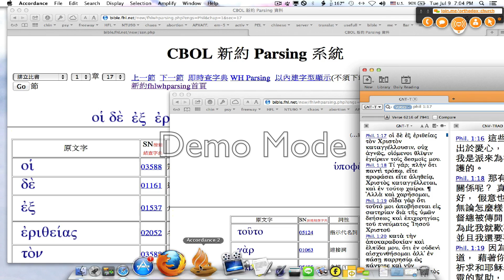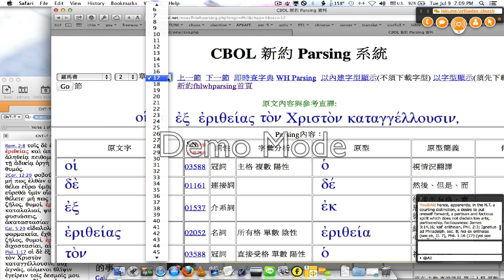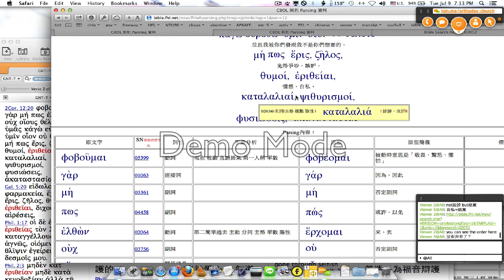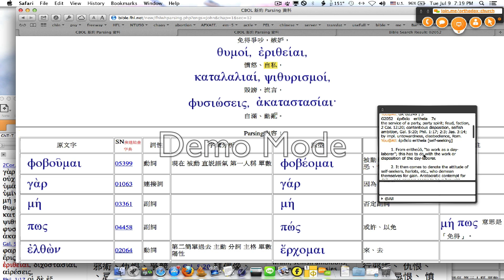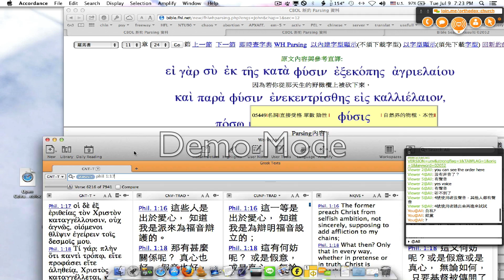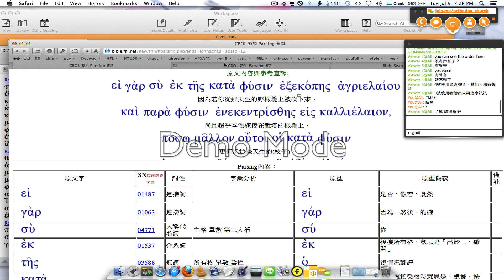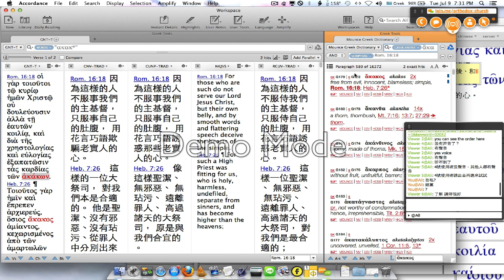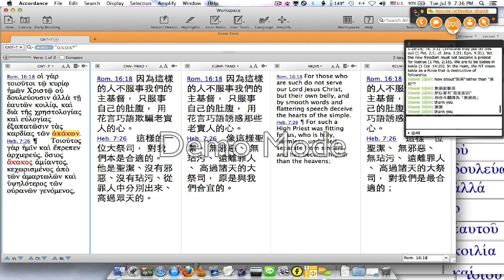"akakos" olive tree, eritheia, agnos